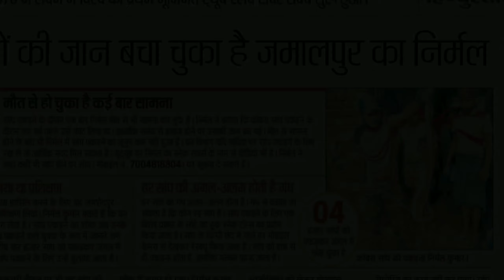Big Python रोमांचक दृश्य जब ग्रामीणों ने पकड़ा बड़ा अजगर सांप और लेकर पहुंचे वन विभाग फिर क्या हुआ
* Hello dear friends I am Nirmal Kumar and I am doing snake rescue more than last three years in Munger district, Bihar. I always try to save snakes from people and also aware people about snakes. After rescue I release snakes in forest as soon as possible.

Thankyou